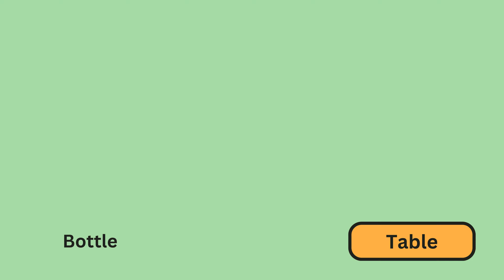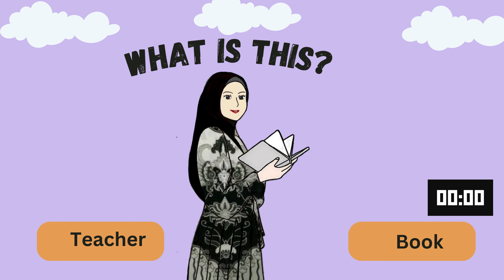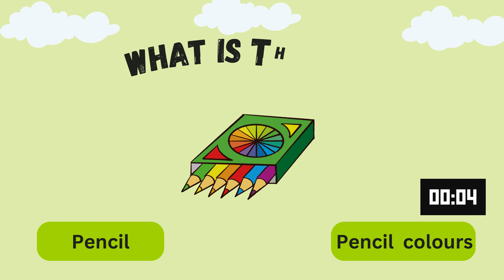Kids school quiz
📚✂️📝 Hii ,Get ready for an interactive and engaging quiz that brings the classroom to life! From colorful crayons to sturdy backpacks and everything in between, this quiz covers the ABCs of school objects that every little learner should know.